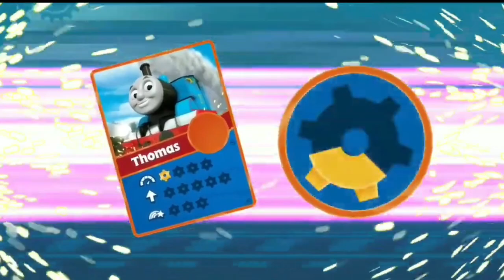THOMAS VS TOBY | GOGO THOMAS GAME | THOMAS AND FRIENDS